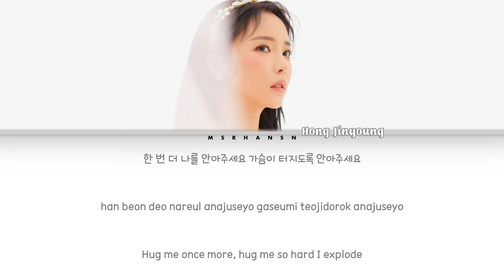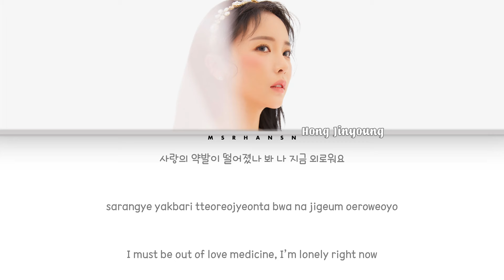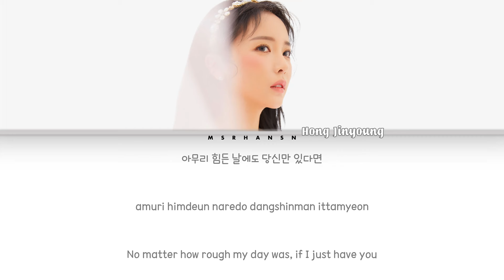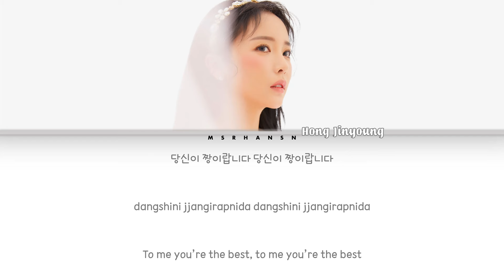Hong Jin Young (홍진영) – Love Battery (사랑의 배터리) [Han|Rom|Eng] Color Coded Lyrics